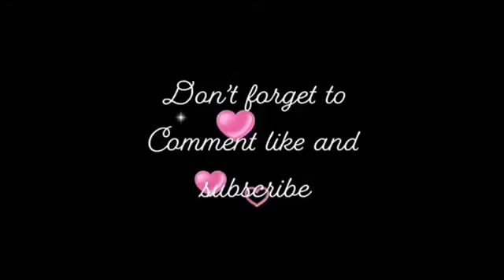Spicy chip challenge